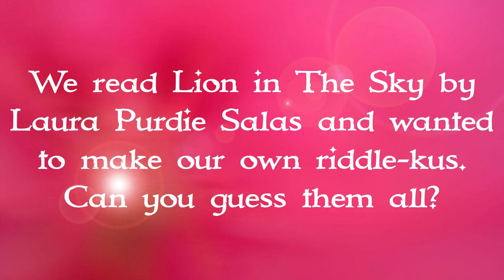Crouch Family - Art | 2020-21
Virtual Student Showcase 2021